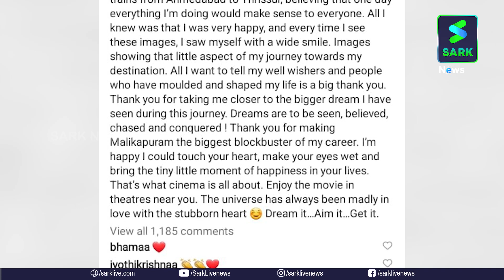MALIKAPPURAM MOVIE SUCCESS | 100 Crore Club | Unni Mukundan | Sark News